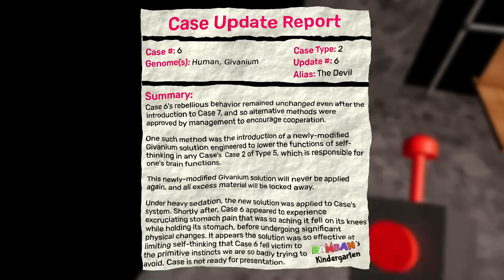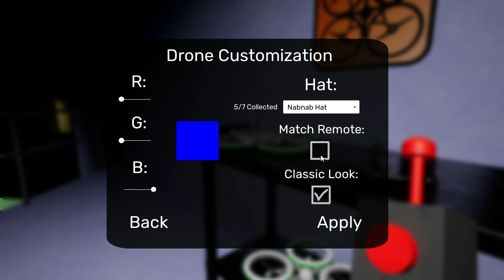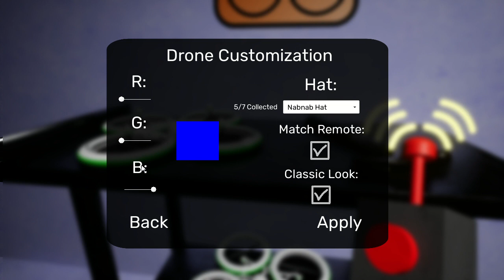Garten Of Banban 3 Bossfight